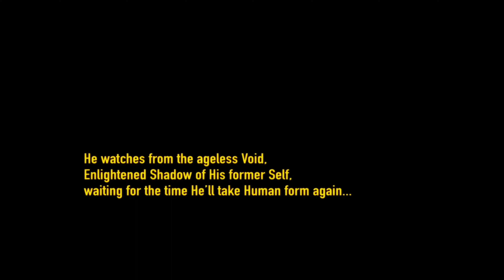AMVR DISTURBED THE VENGEFUL REVERSE VERSION 1 VIDEO NOT OFFICIAL FULLY REMASTERED NOW IN 4K 60FPS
The Vengeful One

Released

2015

The Vengeful One" is a song by heavy metal band Disturbed, from their sixth album Immortalized. It was released on June 23, 2015, and is the band's first released song in 4 years, since the release of The Lost Children.[1] The song is featured as the background music in the opening for Ferrall on the Bench, Scott Ferrall's CBS Sports Radio show.
Single by Disturbed
from the album Immortalized
Released
June 23, 2015
Genre
Heavy metal
Length
4:11
Label
Reprise
Songwriter(s)
Kevin ChurkoDan DoneganMike WengrenDavid Draiman
Producer(s)
Kevin Churko
Disturbed singles chronology
"Hell"
(2011) "The Vengeful One"
(2015) "Immortalized"
(2015)

Music video
"The Vengeful One" on YouTube
Accolades
Edit
Region Year Publication Accolade Rank
United States 2015 Loudwire 20 Best Rock Songs of 2015[2] 8
10 Best Rock Videos of 2015[3] 2
Loudwire Music Awards
Year Nominee / work Award Result
2015 The Vengeful One Best Rock Song Nominated
2015 Best Rock Video Nominated
Track listing
Edit
Compact disc single
No. Title Length
1. "The Vengeful One" 4:11
2. "Immortalized" 4:17
3. "The Vengeful One" (Instrumental) 4:11
4. "Immortalized" (Instrumental) 4:17
Total length: 16:55
Digital download single
No. Title Length
1. "The Vengeful One" 4:11
Total length: 4:11
Music video
Edit
The animated, rotoscoping-heavy music video was directed by Phil Mucci and released on YouTube on June 23. It features the band's mascot The Guy, as "The Vengeful One" and "The Dark Messiah" embarking on a destructive crusade against hyperbolic representations of corruption and cultural toxicity in modern news media.

The video opens with The Guy monitoring television broadcasts from a void in deep space. Television screens depict war and destruction and flash the words like "HATE", "FEAR", and "OBEY"; while news broadcasts show combined line and bar graphs with the words "DEATH TOLL / STOCKS SOAR" and "POVERTY / PROFITS" delivered by cheery anchors. Fed up with what he sees, The Guy embarks toward the source of the violent broadcasts to stop them, discovering a towering building on the edge of a city labeled Global Warfare Manufacturing. The building is surrounded by ruins and vehicles in a desert, with decaying ships indicating the presence of a dried-up ocean. Inside, the news anchors are revealed to be robotic puppets, all media is controlled by a single businessman, and broadcast from a central location. The Guy destroys all the robotic anchors and proceeds to the Master Control room where he finds feral demonic workers cannibalizing an intern named Hope. The Guy kills the demonic workers, with the final demonic businessman being thrown out a window into a passing helicopter. Over the course of the video, a family is depicted watching television news and violent cartoons and changing into the same feral demons that were in the master control room. The Guy removes the large spherical camera rig from the center of the room and throws it into the sun, and destroys Global Warfare MFG's satellites as he departs. With the violent broadcasts stopped, the family returns to human form and appears to be at peace once again.
Personnel
Edit
Disturbed

Dan Donegan – lead and rhythm guitar, bass guitar, EBow, keyboards, backing vocals
David Draiman – lead and backing vocals
Mike Wengren – drums, percussion, backing vocals
Production

Kevin Churko – engineer, mixing, producer
Samantha Maloney – orchestral arrangement